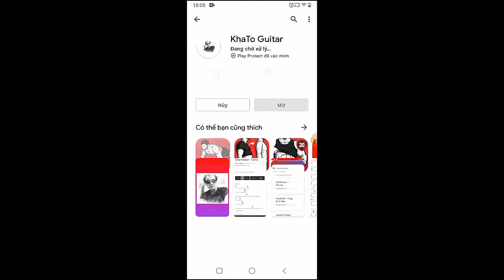Burna Boy - Alone | Guitar Tutorial